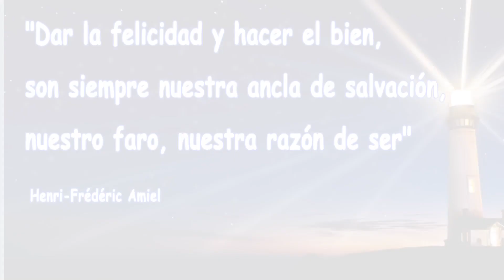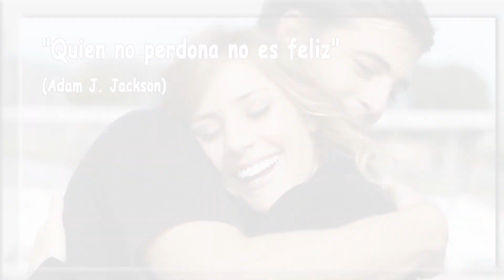La Felicidad, frase bonitas y bellas para ser Feliz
La Felicidad
Frases que te ayudarán a conseguirla;  7 frases para meditar y  ayudarte a ser Feliz ^_^

Siente la felicidad plena
La importancia de vivir en positivo.

Frases del alma, frases para la autoestima y ayuda personal

Sentimientos bellos para una vida feliz

Los mejores mensajes para la mente y el cuerpo disfrutando al máximo de la vida sana. Un espacio para saber vivir.

Bellos mensaje de Espiritualidad